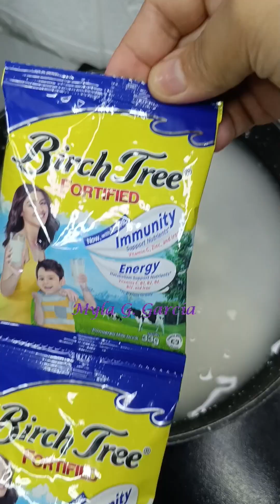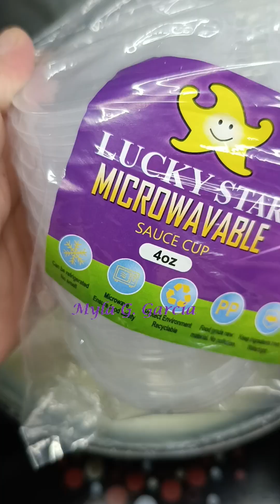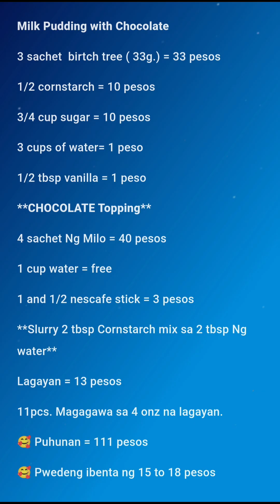Milk Pudding na Pangnegosyo